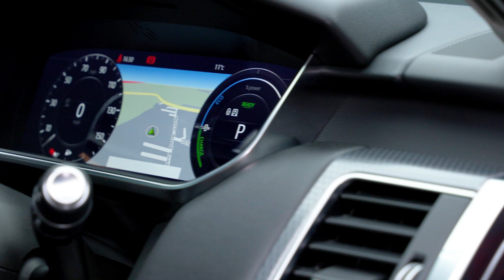Range Rover Sport P400e HSE Dynamic | Auto 100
P400e HSE Dynamic With Additional Factory Options, Finished In Firenze Red With Ebony Leather Upholstery, 21" 9-Spoke Design Alloy Wheels In Black Finish With Red Brake Calipers, Exterior Black Pack, Fixed Panoramic Sunroof, Privacy Glass, Electrically Adjustable Memory Seats With Heating Function, Heated Rear Seats, Satellite Navigation With Bluetooth Connectivity, Apple CarPlay/Android Auto, Meridian Audio System, Rear Parking Camera, Front & Rear Parking Sensors & More. Here at Auto 100 we are an independent prestigious car reseller. We are based in the heart of England just off junction 28 of the M1 in Nottinghamshire. Established since 2002, we are a family run business and have a collective knowledge of over 100 years & all of our cars come with finance available, up to 24 months extended warranty and checked thoroughly for peace of mind buying.(U36035)@auto100_notts @auto100.